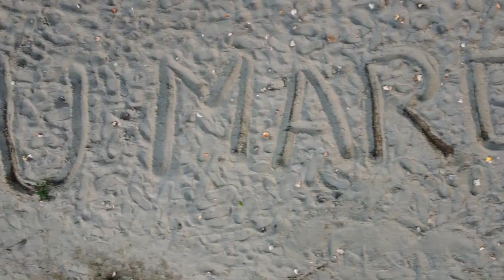Locations from Satu Mare [Drone View]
Locations in this film are Satu Mare, Iojib, Moftinu Mic ( Romania)

[Retro Music] by MokkaMusic  Only You and Me